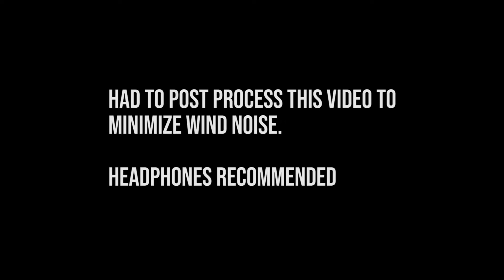Raat Mein Taare Zamin par aa gaye yahan!